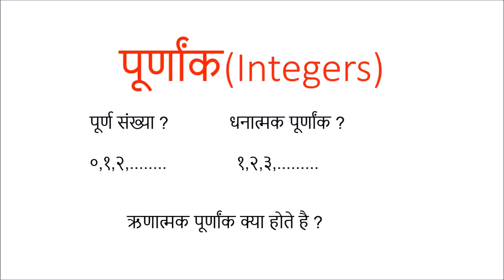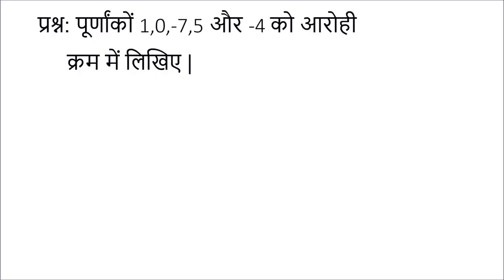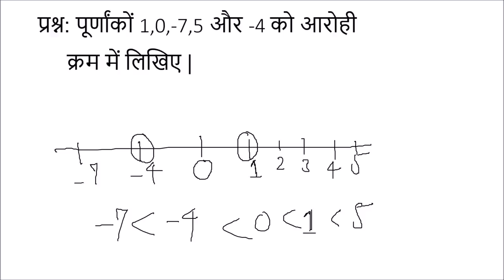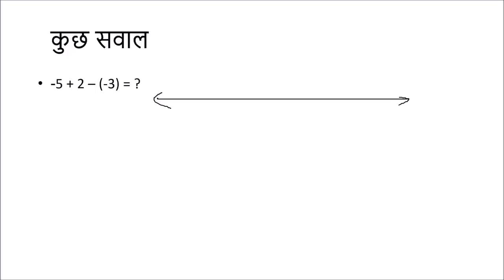पूर्णांक (Integers) - कक्षा ७ गणित (Class 7 Maths) - Hindi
This video begins with a differentiation between integers and whole numbers. Negative integers are then explained. Method of representing integers on number line is explained. The concept of additive inverse is then taken up. Addition, subtraction and multiplication of integers is taken up with suitable examples.

Taught by: Ravit Anand